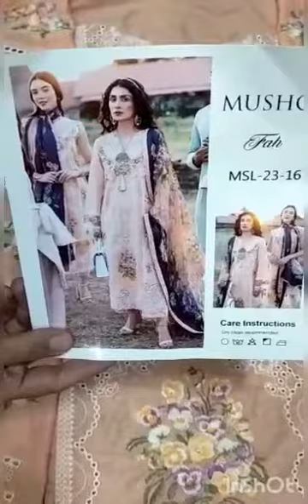Mushq - Fah 16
Mushq Lawn Chikanakri Collection Rs: 6800/-
Hit and amazing articles and design.
Limited Stock
100% Money Back Guarantee on Quality